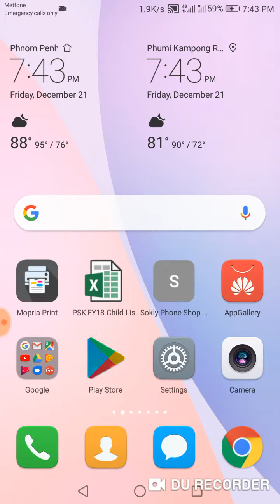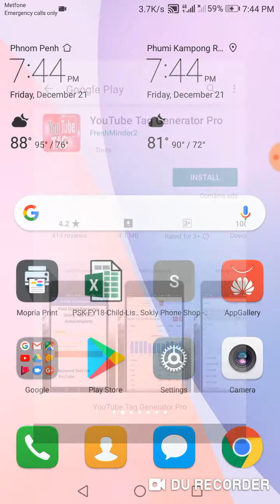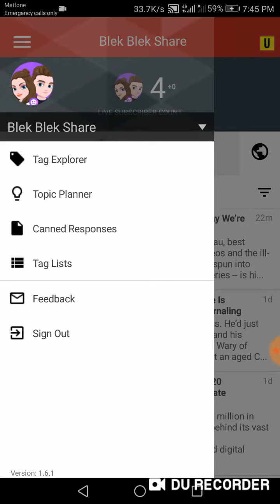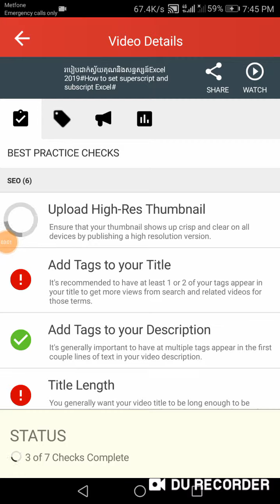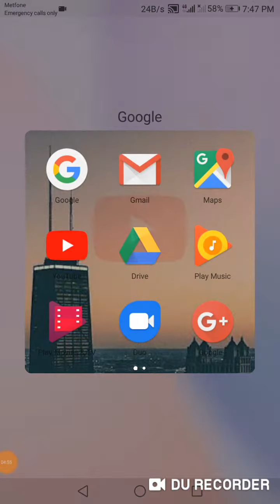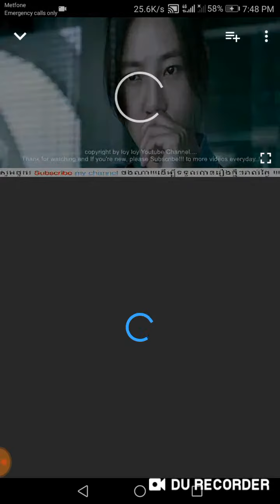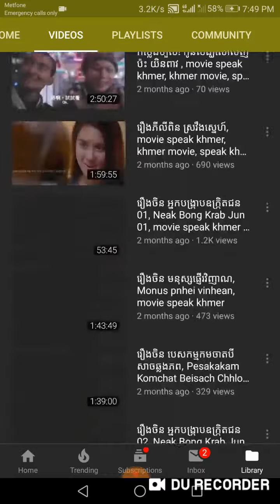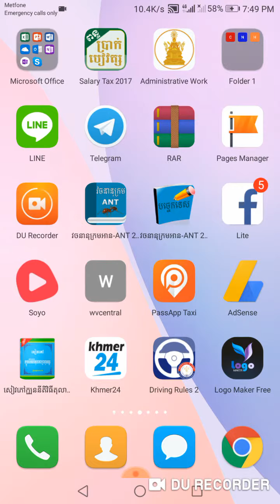របៀបរក Keyword ដាក់អោយ Rank ក្នុង​Youtube​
How to get suggest video on Youtube
How to Rank Video
1. Khmer song
2. Microsoft
3. Khmer song
4. Best app